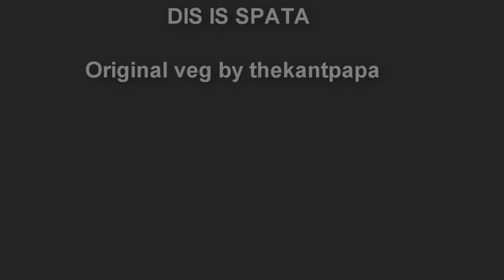(YTPMV) SPARTASCAN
300 this is sparta shruic scan ytpmv